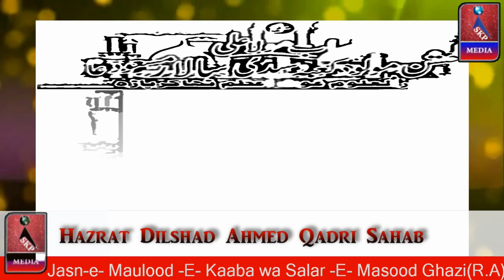Sayyed Ashfaque Hussain Chaturvedi, Darul Uloom Gaus e Azam, Jasn-e- Maulood -E- Kaaba